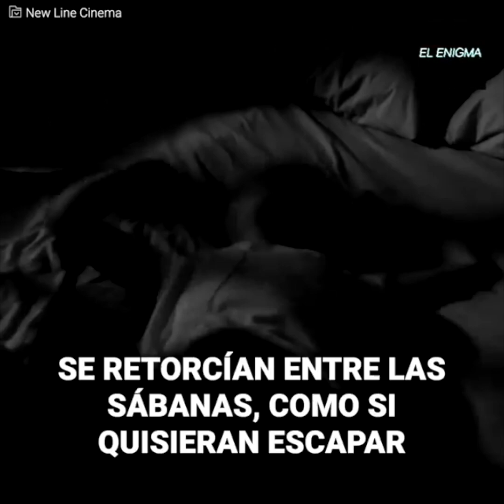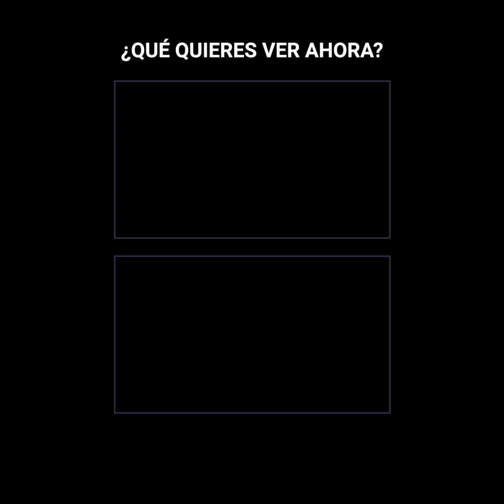La historia real que inspiró a Freddy Krueger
Freddy Krueger ha aterrorizado a millones con sus películas. Pero antes de su existencia, una historia terrorífica y enigmática hizo que miles de personas pasaran sus noches en vela, temiendo que si cerraban los ojos, jamás los volverían a abrir… ¿de qué trataba esta fatal pesadilla que terminó con miles?